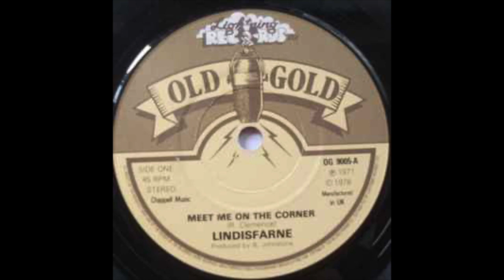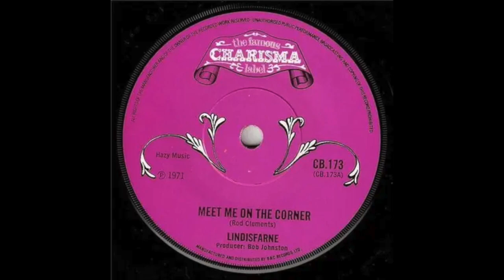LINDISFARNE "MEET ME ON THE CORNER" 1972 (FULL BALANCED STEREO (VOCALS) REMIX)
WONDERFUL SONG IN SPRING 1972  -  PEAKED AT  NO. 5  in the  UK!